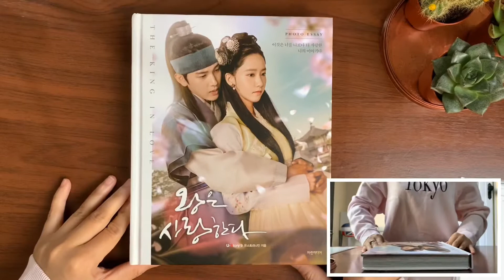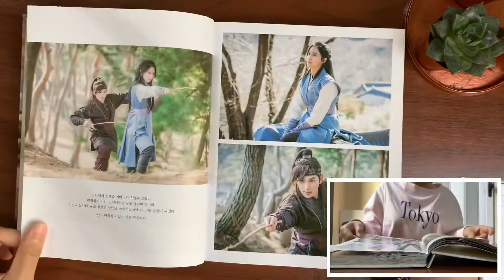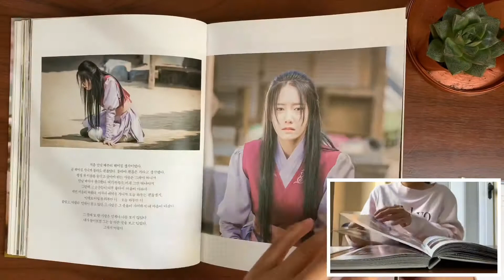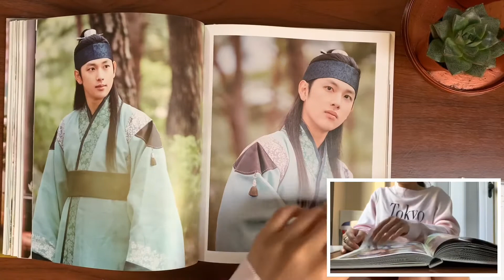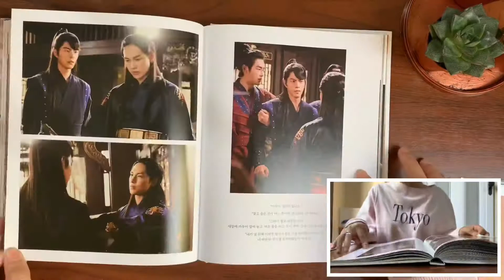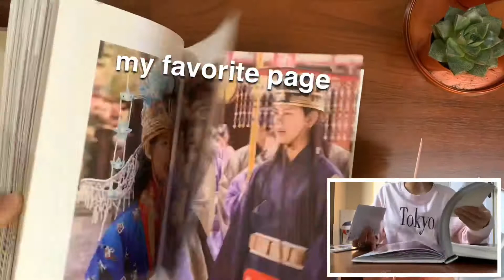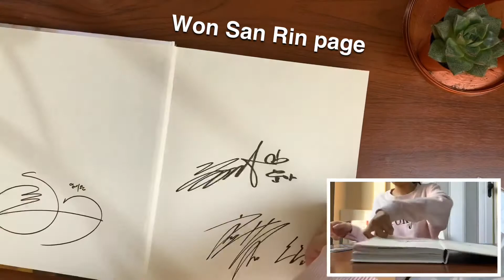The King in Love (왕은 상한다) | Photo Essay - UNBOXING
[SPOILER] pictures contains spoiler but you have probably watched it already since you are here. This drama is very underrated. I love the story, the characters ... the friendship, the love. I just, if you happen to come across this .. please do watch it. The outifts are on point as well.